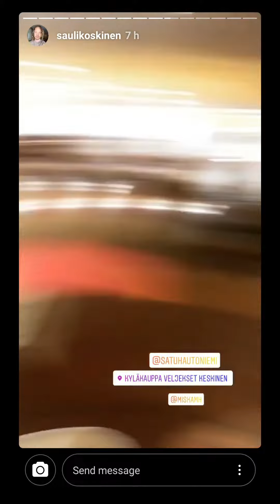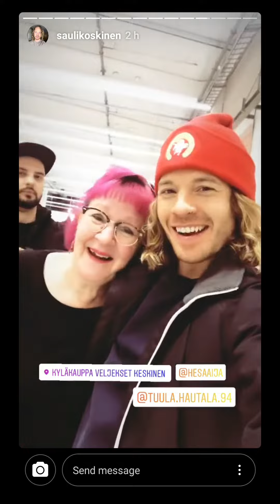More from Tuuri - 6.12.2019